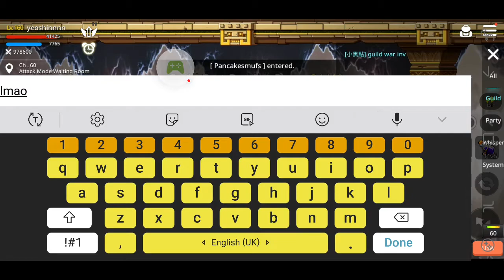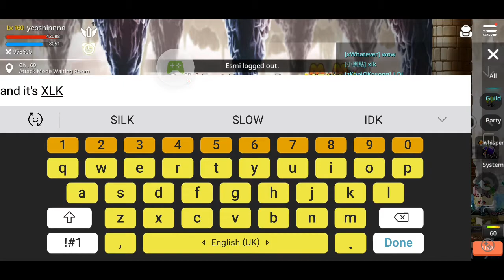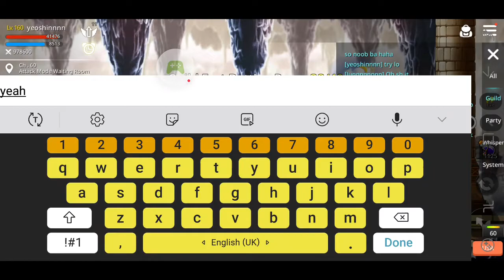20190129 香蕉皮 Guild Battle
20190129 香蕉皮 Guild Battle